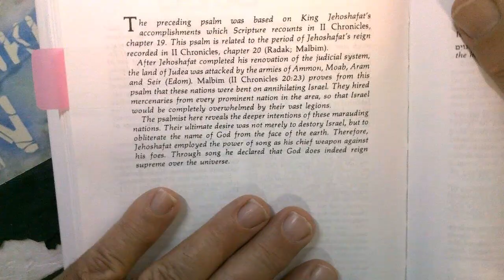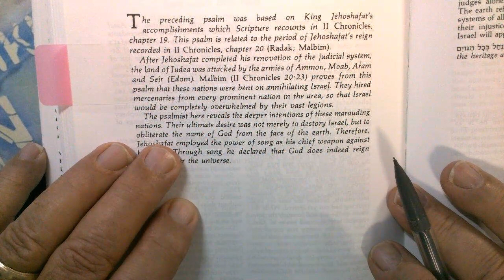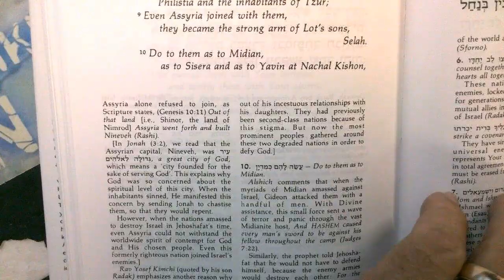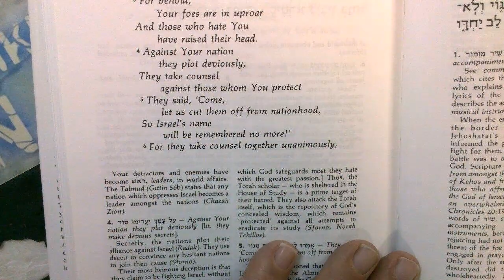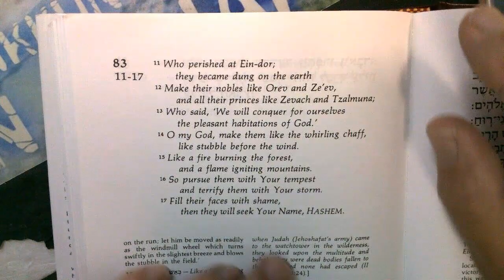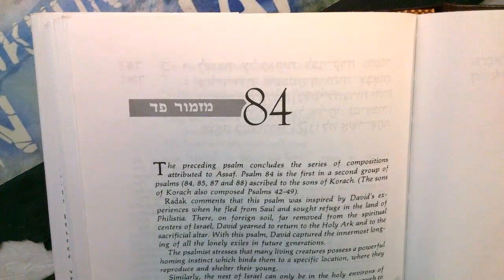KING DAVID'S SONGS # 83 28 Cheshvan 5784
Oh my God make our enemies like whirling chaff, like stubble before the wind, like a fire burning in the forest...a flame igniting mountains...YOU are the source of all...